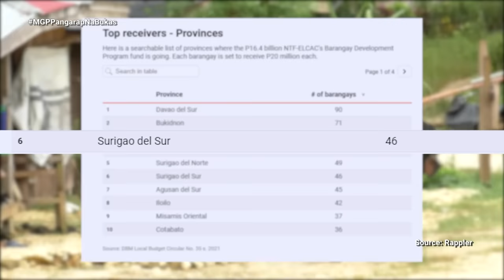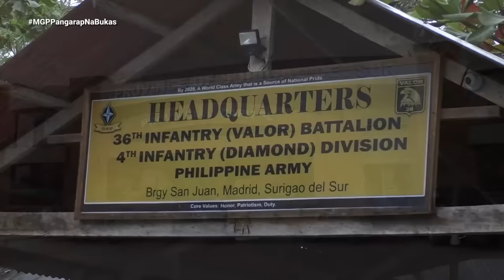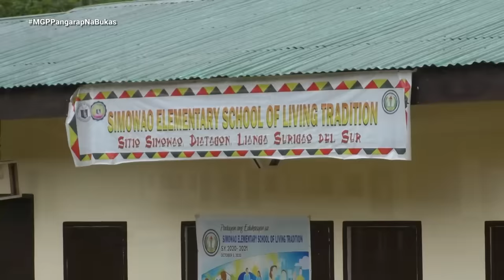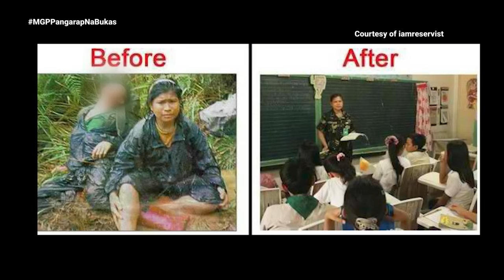Rebelde Noon, Sundalo Ngayon | Magandang Gabi Pilipinas